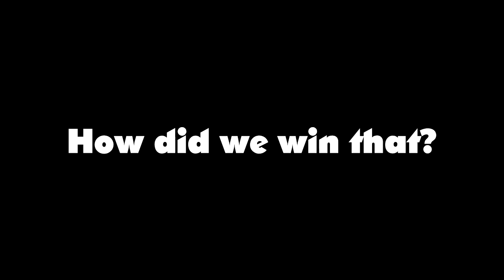God Tier Levels of Stupid...Halo Funny Moments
Cancer isn't funny.

Boots Randolph- Benny Hill Theme/Yakatey Sax
Alexander Nakarda- One Destination